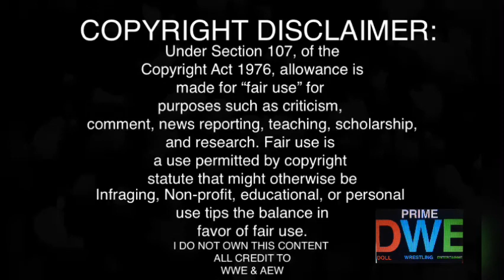CM Punk Segment REACTION | AEW Dynamite 9/08/21